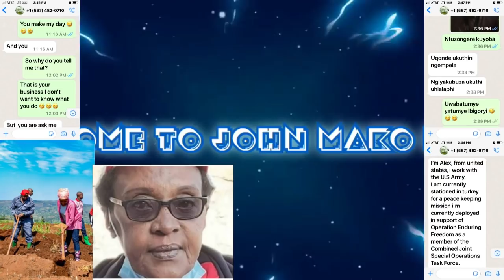INTORE ZIGIZE ABASIRIKARI BA AMERIKA MAKO AZIKUBITIYE MU GATEBO UGONDE UKUTHINI NGEMPELAAAAA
URUTONDE RW'AMATELEPHONE YAZO HAMAGARA WUMVE